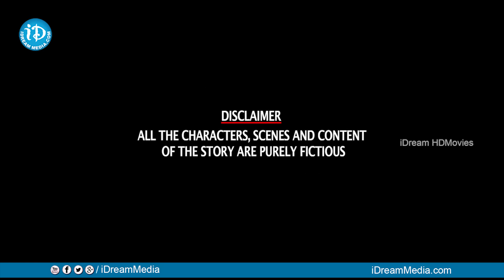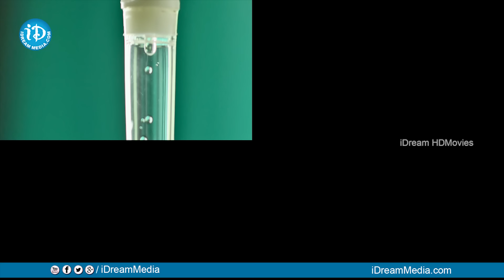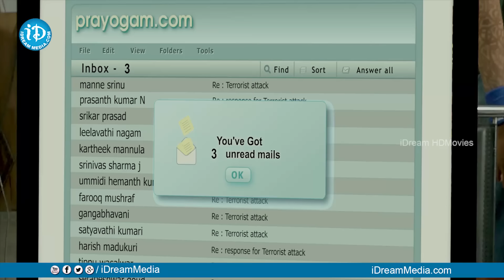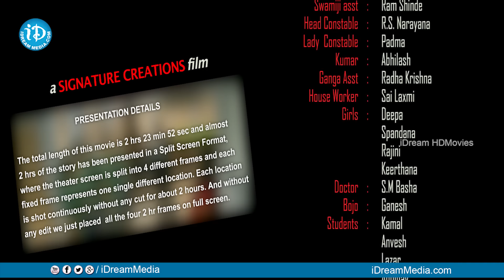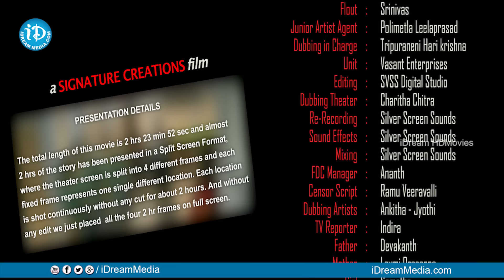Prayogam Full Movie || Surya, Rudra Prakash, Sai Sharath || Bhanu Prakash || John Peter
Watch State Award Winning Movie PRAYOGAM. Starring Surya, Rudra Prakash, Sai Sharath, Sivaji Rao, Vijay Kumar, Pujitha, Kanakadurga, Vikram, Gopinath, Suryateja among others. Directed by Bhanu Prakash and Produced by Rathamma Balusu. Music by John Peter.

The total length of this movie is 2hrs 23 min 52 sec and almost 2 hrs of the story has been presented in a split Screen Format, Where the theater screen is split into 4 different frames and each fixed frame represents one single different location. Each location is shot continuously without any cut for about 2 hours.And without any edit we just placed all the four 2 hr frames on full screen.